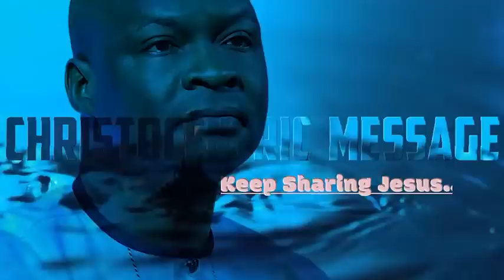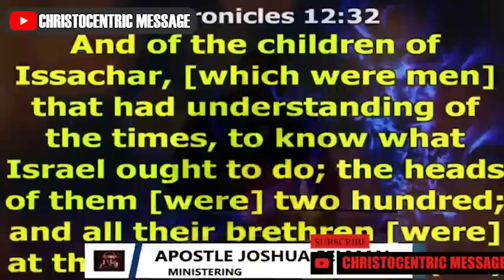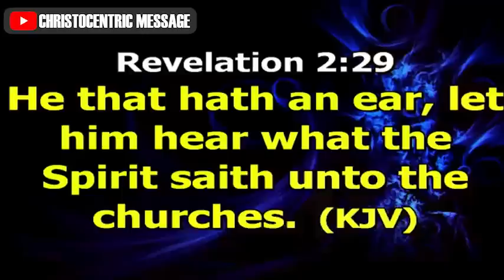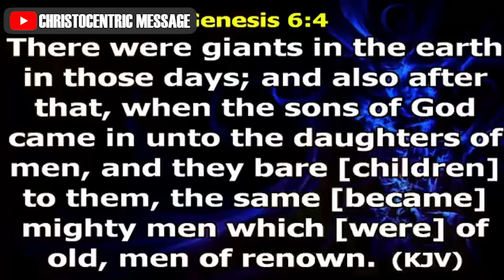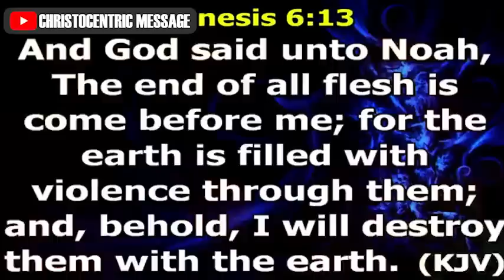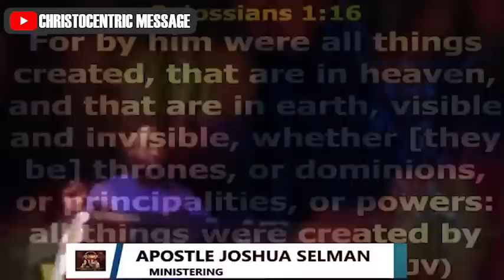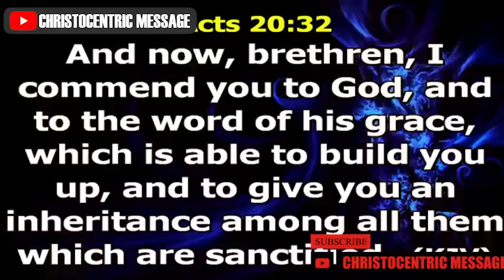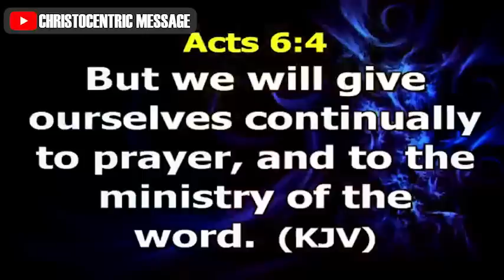AS IN THE DAYS OF NOAH (End-Time Strategies) - APOSTLE JOSHUA SELMAN 2022